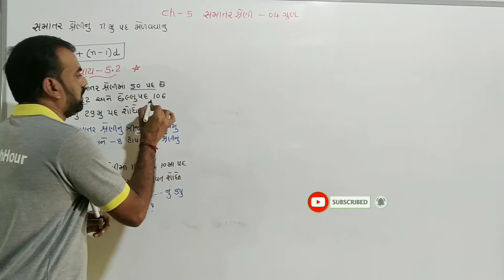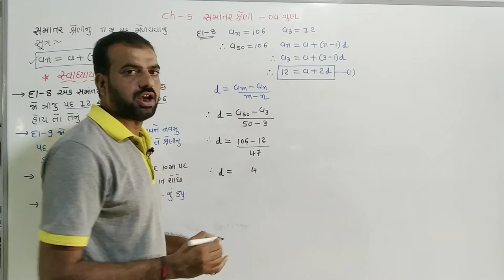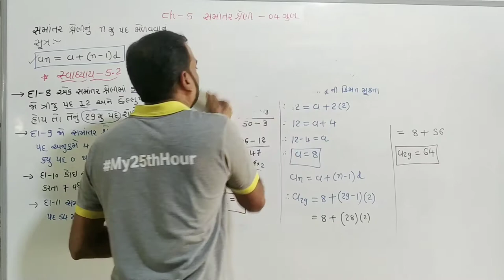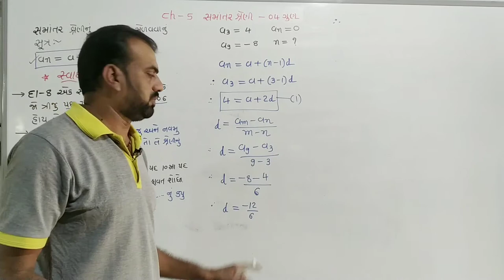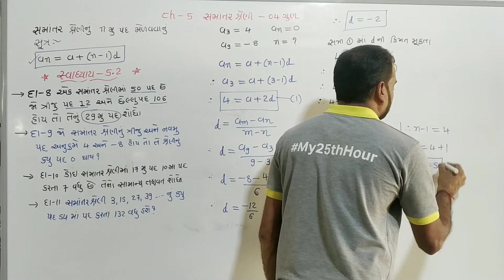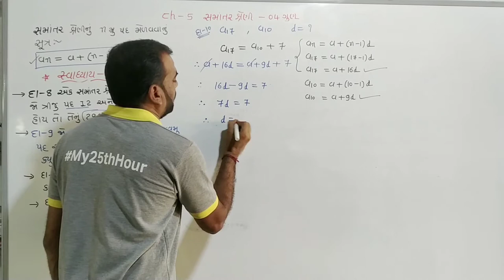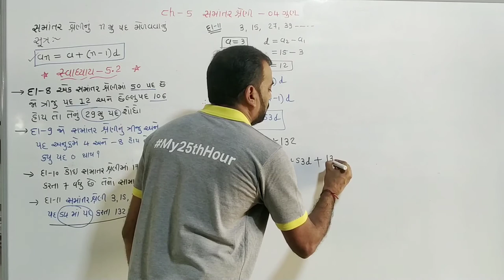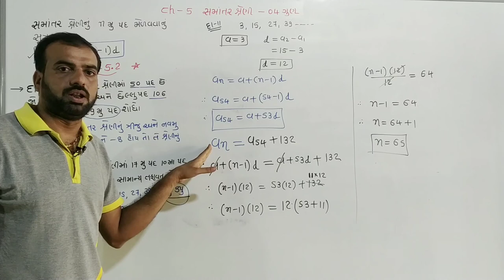std 10 maths chapter 5 (સમાંતર શ્રેણી) Ex-5.2 questions number-8,9,10,11 part 7